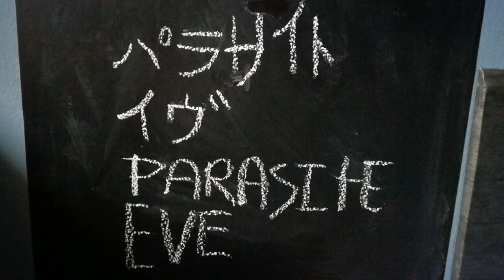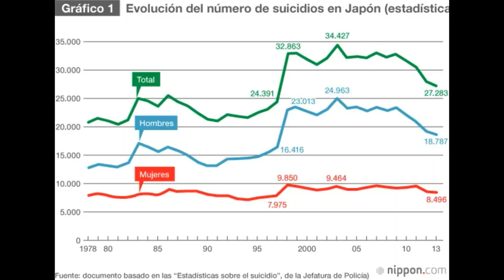PARASITE EVE de Hideaki Sena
Reseña de "Parasite Eve", de Hideaki Sena. La novela que inspiro el videojuego del mismo nombre.

Música (en orden de aparición):
Arise withing you - Yoko Shimomura (Parasite Eve OST)
Out of phase - Yoko Shimomura (Parasite Eve OST)
The throne - The Passion Hifi